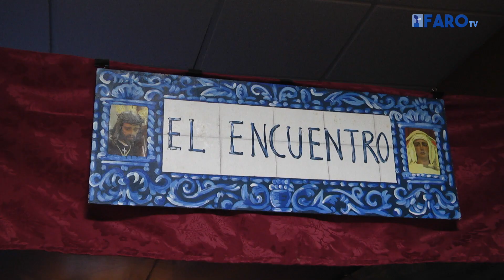La Navidad llega a las Cofradías de Ceuta en forma de belenes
La Navidad ha llegado también a las Cofradías de Ceuta en forma de belenes. Las distintas hermandades han presentado su particular nacimiento, el cuál podrá ser visitado en horario de tarde de lunes a viernes. Esta Navidad está siendo distinta para todos y, debido a la crisis sanitaria, muchas de las actividades programadas para estas fechas se han visto canceladas o modificadas.

Redacción y locución: Sandra Miras
Imagen y edición: M. Ben Zakour